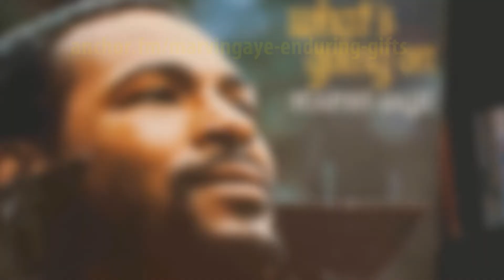Marvin Gaye All My Life unreleased